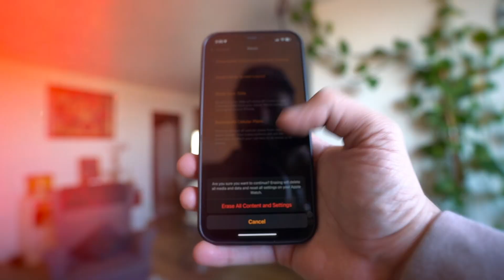How to Reset an Apple Watch - Urdu/Hindi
Hope to be able to give the online community back as much as I have gained from it.
This video is about How to Reset an Apple Watch - in Urdu/Hindi language.

Amazon Store: